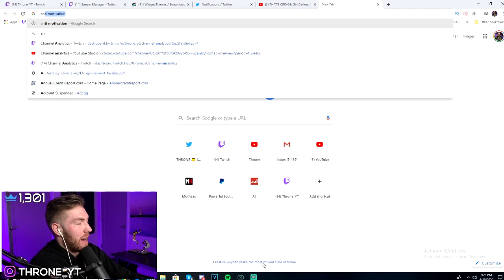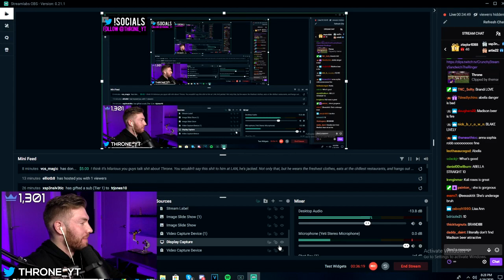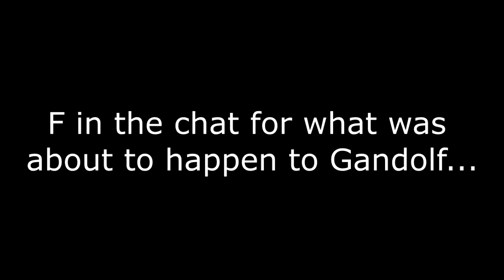Throne REMATCHES guy who only runs the ball...